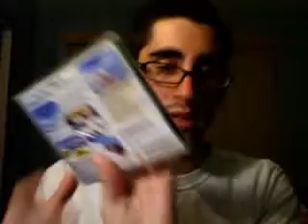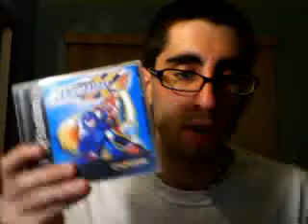PlayStation 1 Collection